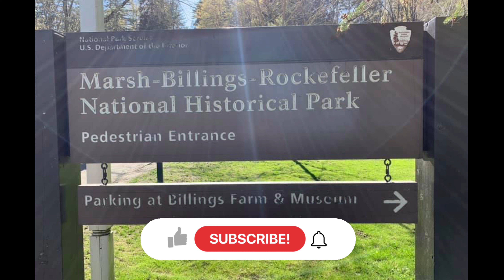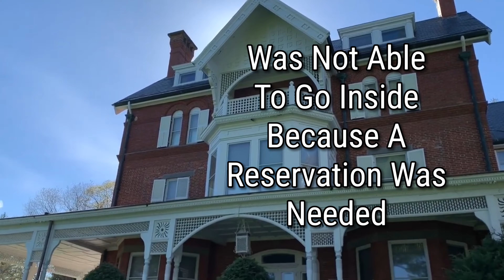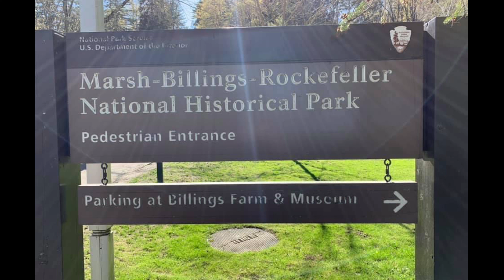The Marsh-Billings-Rockefeller National Historical Park Documentary!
My trip to this historical farm and mansion!